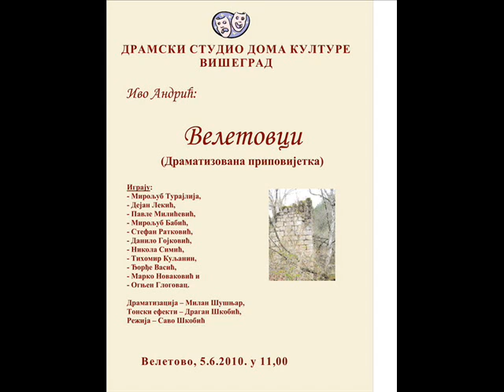"Veletovci", 1/3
Dramski studio Doma kulture Višegrad, premijeno je igrao dramatizovanu pripovijetku Ive Andrića "Veletovci", 5. juna 2010. kod autentične kule u Veletovu gdje se i odigrala radnja proipovijetke.
Dramatizacija Milan Šušnjar, video zapis telefonom Slaviša Tasić, a režija Savo Škobić. Igraju: Miroljub Turajlija, prvak Kazališta na Terazijama kao gost, te glumci: Dejan Lekić, Pavle Milićević, Miroljub Babić, Stefan Ratković, Danilo Gojković, Nikola Simić, Tihomir Kuljanin, Đorđe Vasić, Marko Novaković i Nikola Glogovac.